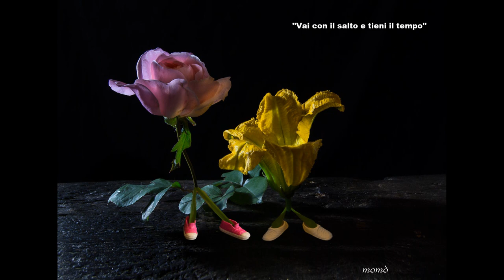Scatti in Brianza 2017 - Categoria PLIS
Tutte le immagini in concorso scattate all'interno del parco dei colli briantei